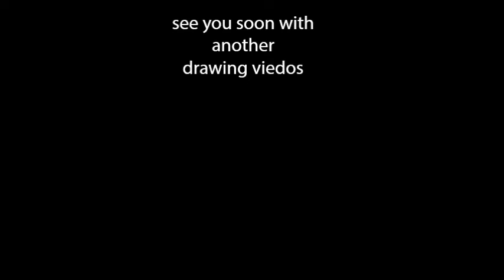Basilisk-Gennosuke and Oboro- coloring the background technique